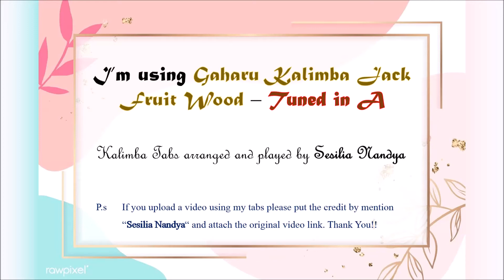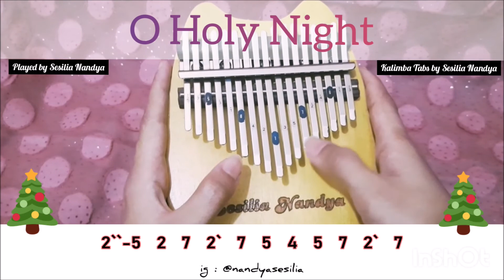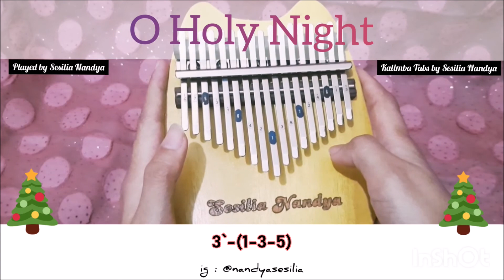O Holy Night - Malam Damai | Kalimba Cover with Tabs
Kalimba cover by Sesilia Nandya
Arrangement by Sesilia Nandya

I'm using Gaharu Kalimba Jack Fruit Wood (Key in A) (made in Indonesia)